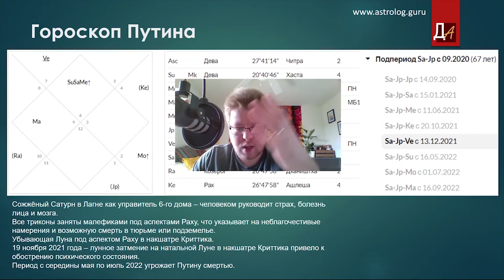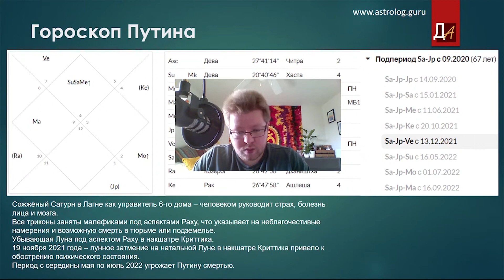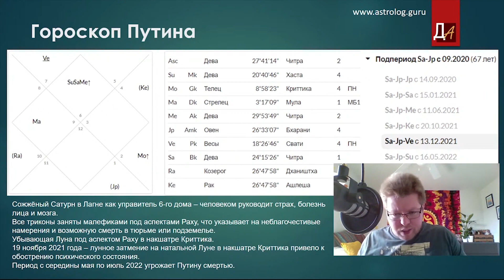Путин сошёл с ума. Кармичекие причины войны в Украине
Полная запись двухчасового эфира о перспективах третьей мировой войны доступна за символическую плату по этой ссылке